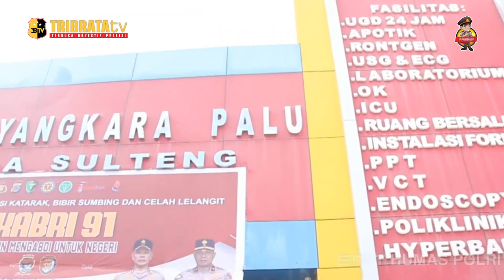KAPOLDA SULTENG TINJAU BHAKTI KESEHATAN OPERASI BIBIR SUMBING DAN KATARAK AKABRI 91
KEPALA KEPOLISIAN DAERAH (KAPOLDA) SULAWESI TENGAH (SULTENG) IRJEN POL DR AGUS NUGROHO, SIK, SH, MH MENINJAU PELAKSANAAN KEGIATAN BHAKTI KESEHATAN (BAKES) OPERASI BIBIR SUMBING DAN KATARAK.

KEGIATAN INI DILAKSANAKAN DALAM RANGKA MEMPERINGATI 32 TAHUN AKABRI 1991 MENGABDI UNTUK NEGERI, PADA RABU 18 OKTOBER 2023 PAGI, DI RUMAH SAKIT BHAYANGKARA PALU.

KABID HUMAS POLDA SULTENG KOMBES POL DJOKO WIENARTONO MENGATAKAN DALAM OPERASI BIBIR SUMBING INI, DITARGETKAN SEBANYAK 40 ORANG PASIEN MENDAPATKAN PERAWATAN. SELAIN ITU, JUGA DILAKUKAN OPERASI KATARAK YANG MENARGETKAN SEBANYAK 60 ORANG PASIEN.

DALAM KESEMPATAN TERSEBUT, LANJUT KABID HUMAS, KAPOLDA SULTENG JUGA MENGAPRESIASI KERJA KERAS TIM MEDIS RS BHAYANGKARA YANG TELAH BERKONTRIBUSI DALAM KEGIATAN INI.

PUNCAK ACARA BAKTI KESEHATAN 32 TAHUN PENGABDIAN UNTUK NEGERI AKABRI 91 UNTUK WILAYAH SULAWESI DI PUSATKAN DI POLDA SULTENG YANG NANTINYA AKAN TURUT DIHADIRI PEJABAT TNI POLRI YANG MERUPAKAN ALUMNI AKABRI 91.

ACARA PUNCAK AKAN DIHELAT SECARA HYBRID DAN DIPIMPIN BAPAK KAPOLRI DAN PANGLIMA TNI PADA SABTU 21 OKTOBER 2023 MENDATANG, BEBERNYA.